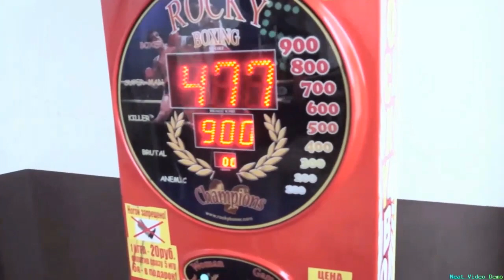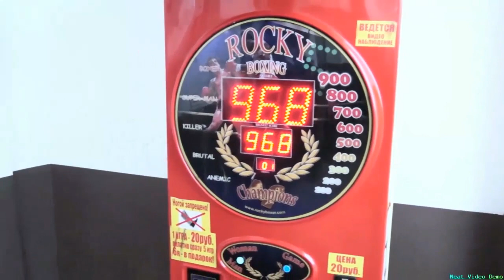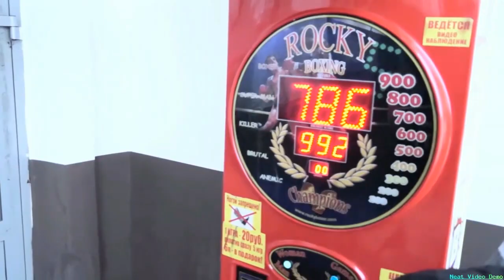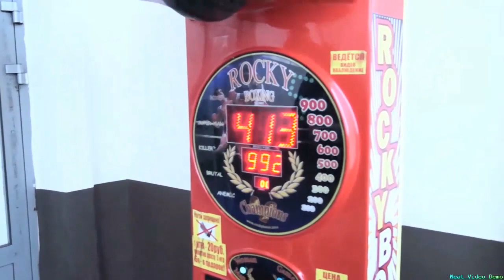Dostlaryň içinde haýsysy guýçli. "tmstudent"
TMSTUDENT

TM STUDENT
turkmen bloger
Gowy we in taze klipler 2019 top